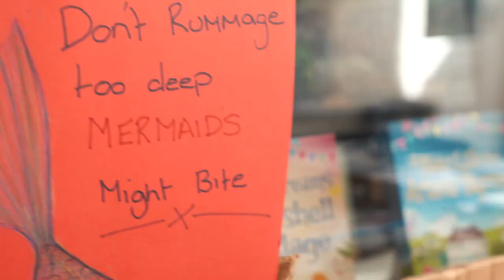Vinti Andrews Spring Summer 2022 LFW Fashion Film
Introducing Vinti Andrews Spring Summer 2022 collection
Title – Neo Mermaid of Zennor

Director / Videographer : Michiyo Yanagihara
Featuring: Chloe @ Rebecca Knox Casting
Hair Stylist : Yuuki Yanase
Makeup Artist : Natsumi Narita

Music
Luniz - I got 5 on it – ( Lunice Remix )